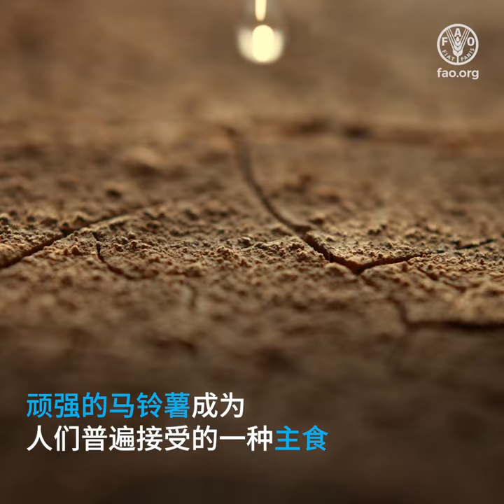国际马铃薯日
5月30日，我们聚焦马铃薯 Solanum tuberosum (L.) 这一数十亿人 的主粮作物。马铃薯遍布全球各类农业粮食体系，安第斯山 脉小农手工种植多种传统马铃薯品种，各大洲大型商业化、 机械化农场也广泛生产马铃薯。作为全球消费量第三大的粮 食作物，马铃薯为全球城乡民众的粮食安全、生计及就业做 出贡献。

继2008“国际马铃薯年”之后，本次“国际马铃薯日”将提供 契机，再接再厉。“国际马铃薯日”将宣传马铃薯对于抗击饥 饿和贫困以及应对农业粮食体系环境威胁的重要性，承认小 规模家庭农民在保护作物多样性方面发挥的作用，其中大部 分为女性，并宣传马铃薯种植和消费的文化及烹饪价值。